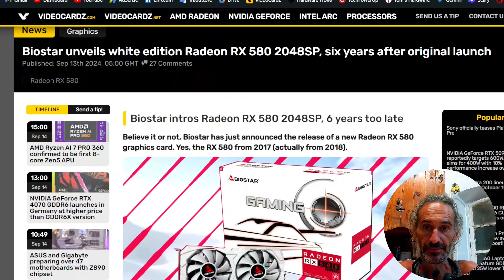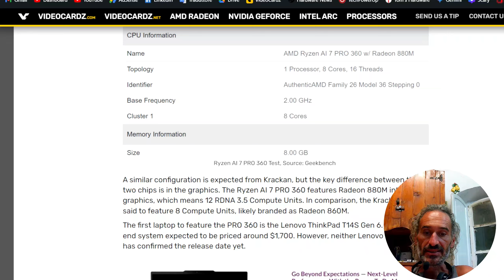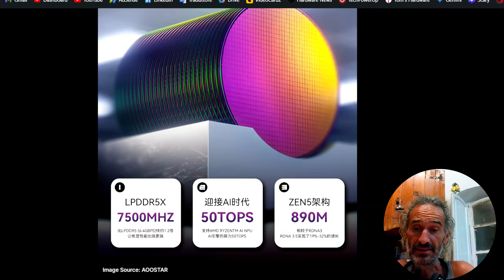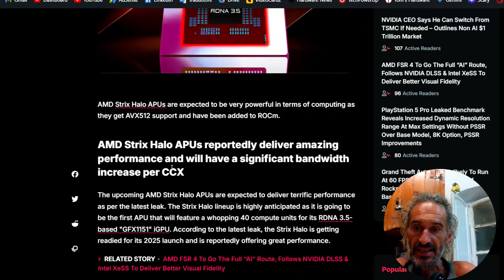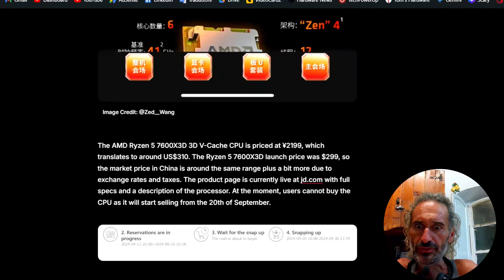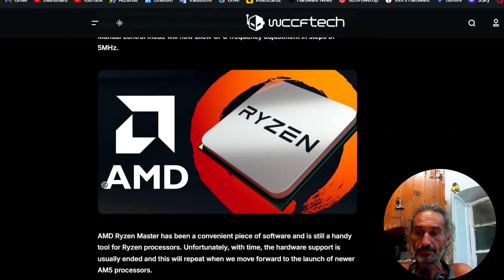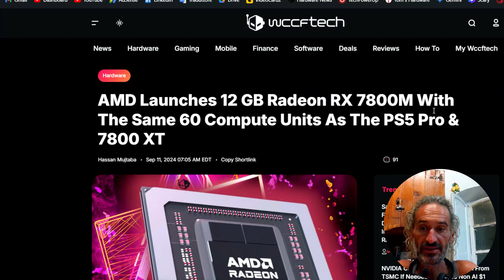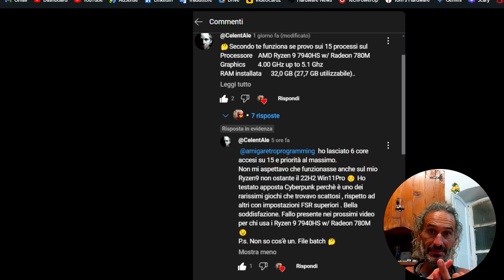AMD NEWS. FSR4, AMFM, e le APU spingono forte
AMD: FSR 4 AMFM, Strix Halo e molto altro!  Scopri tutte le ultime novità che stanno sconvolgendo il mondo AMD.  Dall'incredibile FSR 4 AMFM che promette un salto di qualità nel rendering, alla nuova scheda grafica Strix Halo, ti sveleremo tutti i dettagli e le caratteristiche tecniche.  Non perderti i nostri approfondimenti e le analisi delle prestazioni!

My Main Italian channel Il qui presente materiale ha il solo scopo divulgativo, chi usa quanto qui enunciato lo faà sotto la sua totale responsabilità. L'autore declina ogni responsabilità per eventuali danni subiti dal mettere in atto quanto qui esposto.